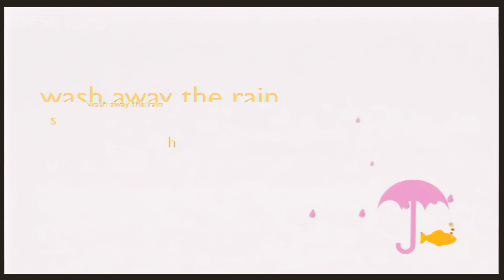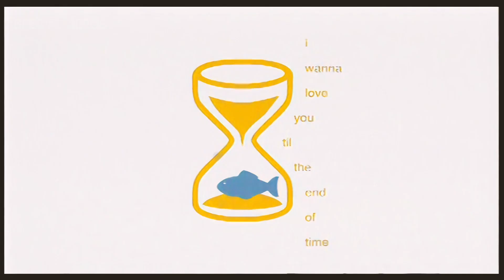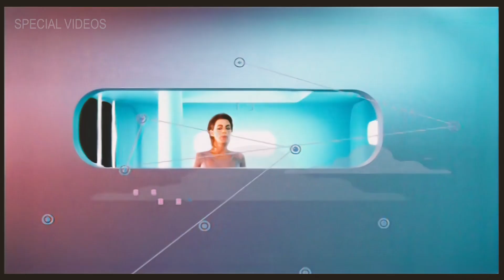Sandra - Forever - HD REMASTERED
The original video has been enhanced with artificial intelligence!